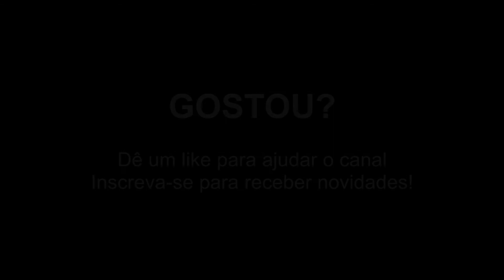Mod Benefactor Schwartzer do GTA V no GTA IV